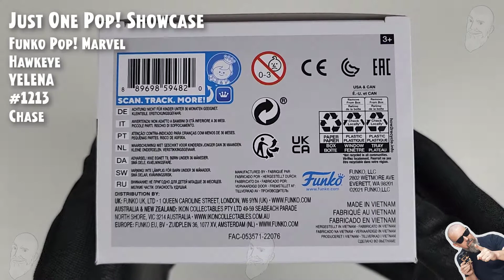Funko Pop Hawkeye - Yelena - 1213 - Chase // Just One Pop Showcase